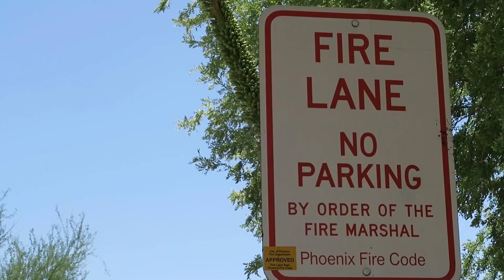Vivre comme si c'était le premier jour ! (Vlog 16) - Des conseils d'un conférencier professionnel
✅  Les américains aiment la France et les français ! Découvrez tous ces témoignages de sympathie et d'amour qu'ils expriment !
✅  Comment avoir plus de chance dans la vie et les affaires ?
✅  Pourquoi vivre sa vie comme si c'était le premier jour ?
✅  Comment mieux se connecter aux autres ?
✅  Comment surmonter une dépression et les anxiétés ?
✅  Soyez vous !

Title of the video : Live as if is the first day

📕📕📕 TÉLÉCHARGE GRATUITEMENT LE LIVRE BLANC DU CONFÉRENCIER PROFESSIONNEL, le guide ultime commencer à écrire tes prochaines conférences

🌐  Suis-moi aussi :

🎬 Filmé avec :
Canon G7X

Dans l'ordre d'apparition dans cette vidéo :
In order of appearance in this video :

Paul H. Jenkins